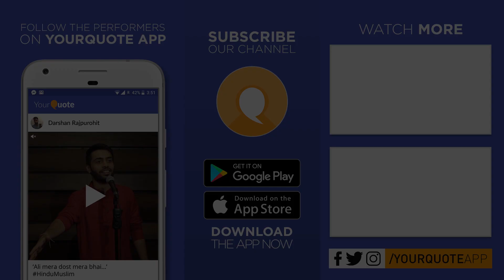'Ek Raat Jo Baaki Hai' by Yash Sharma | Hindi/Urdu Poetry | YQ - Noida (Open Mic 13)